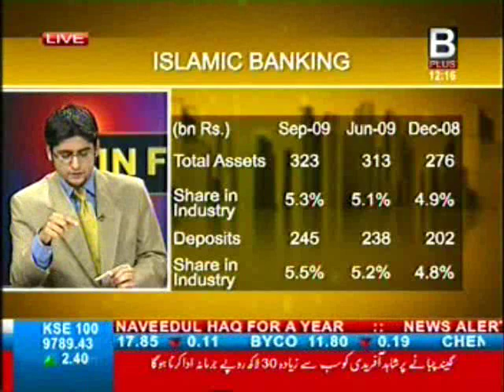Mufti Ehsan Waquar spoke on misconceptions about Islamic Banking 1 of 3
Mufti Ehsan Waquar spoke on misconceptions about Islamic Banking in the program Live Wires In Focus aired on Business Plus